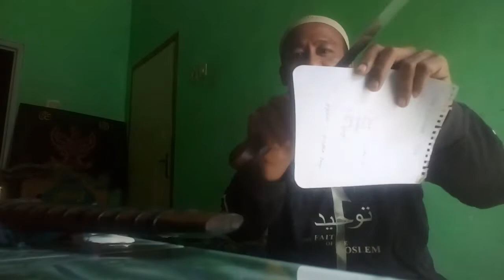Tajamnya Bikin Merinding Golok Jawara Tarisi Jasinga BlimbingStyle